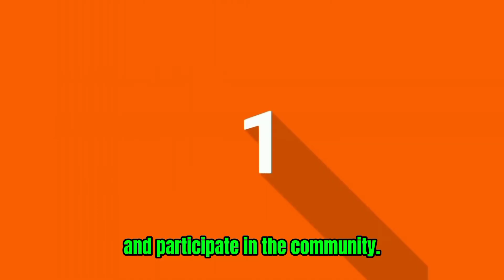How to Create A YouTube Channel | 1minute tutorial in English 2024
How to Create A YouTube Channel | 1-minute tutorial in English 2024 made with AI Script Writer Thank you for watching. if you like this video don't forget to like Share and Subscribe